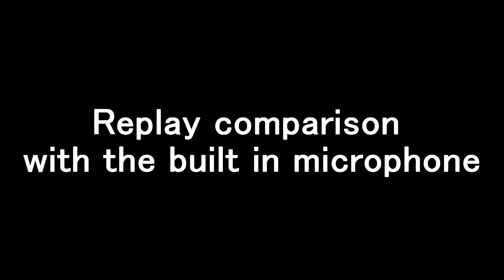[Sound Effects] Ruger 10/22 Reloads but inside a bathroom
The much unawaited sequel to my previous Ruger 10/22 Handling video is finally here.

Microphone:

2x Sennheiser ME67 in a side by side double barreled shotgun microphone stereo mount
Tascam DR-40 host. Stereo external microphone mode. Limiter mode because I'm lazy. MP3 because I'm extra lazy.

This video still looks better if you are wearing headphones

*The Ruger 10/22 and that magazine were unloaded prior to filming. There was probably no .22 LR ammo in that room during the time of recording.